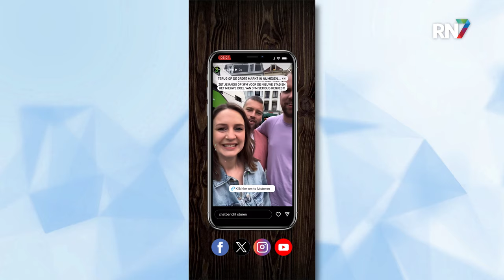3FM-dj's Glazen Huis maken nieuwe stad en goede doel bekend || RN7 REGIONIEUWS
Ruim 7,5 miljoen euro. Dat is het bedrag dat radiozender 3FM afgelopen december ophaalde op de Grote Markt in Nijmegen, en wat ten goede kwam aan Stichting ALS Nederland. Vanochtend in alle vroegte kwamen de dj’s uit het Glazen Huis nog één keer terug naar de Grote Markt, om vanaf daar met een tourbus, al radio-makend, naar de gaststad van komende editie te rijden.